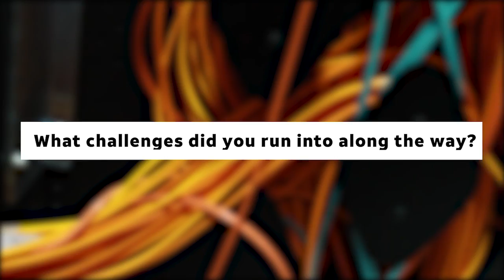What challenges did you run into along the way? | AT&T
AT&T Labs’ Paul Bartoli explains the challenges behind developing the ECOMP platform.